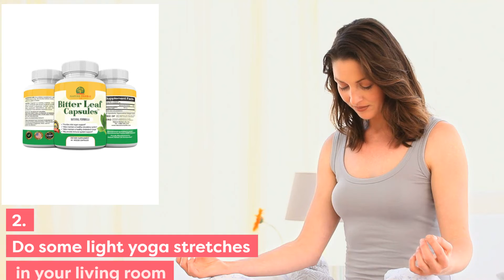Spanish Bitter Leaf Capsules | Best dietary supplement of 2019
What is Bitter Leaf Capsule?
What is a Best dietary supplement of 2019?
Bitter Leaf Capsule is a dietary supplement made in the USA. Our product is one hundred percent natural and formulated to deliver the highest level of health benefit that you expect and deserve. Because we only use natural Bitter Leaf herbs, our product is guaranteed. What is on the label is what is in the bottle. Plus, all our supplements adhere to the FDA and Current Good Manufacturing Practices (CGMPs), ensuring that they are manufactured to highest standards.

Why Bitter Leaf ?

Have you ever heard of Bitter Leaf?   My guess is YES! Most people around the world have heard of Bitter Leaf; also known as VERNONIA AMYGDALINA and its amazing health benefits.

For thousands of years, Africans have used this herb to maintain a healthy life style. Although most popularly found in African daily diet, Bitter Leaf has also traditionally been used in Africa for its unique health benefits that are now proven by modern-day scientific and medical research institutes around the world; Research institute and institutions like the University of Texas.

• Detoxify and provide vital organ support